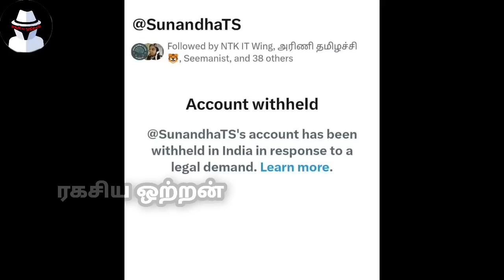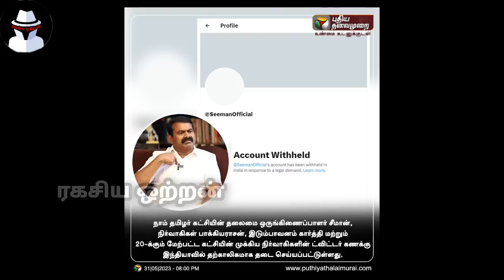சீமான் தொடங்கி மொத்தமாக தடை செய்யப்பட்ட நாம் தமிழர் கட்சி நிர்வாகிகள்! காரணம் யார்? Ragasiya Ottran